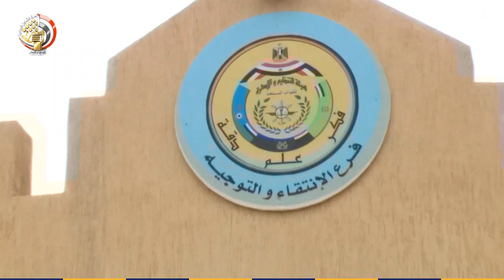لقاء خاص وحصري مع المتقدمات للالتحاق بـالمعهد الصحي للقوات المسلحة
درع_الوطن - لقاء خاص وحصري مع المتقدمات للالتحاق بـالمعهد الصحي للقوات المسلحة تقديم فولي ابو السعود